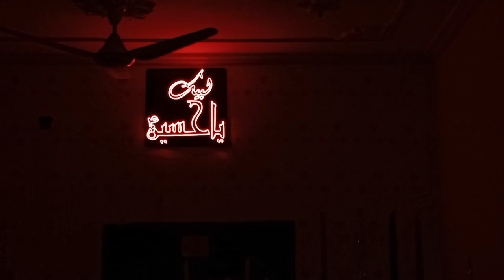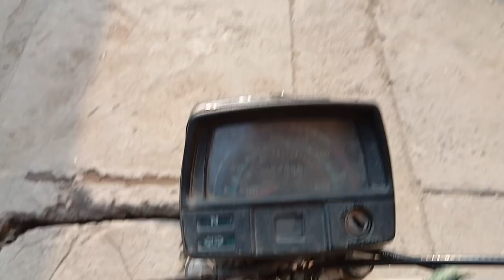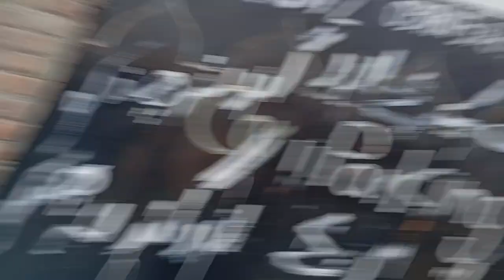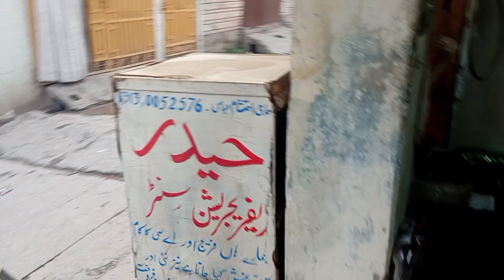Banana out of control hu gaya Fruit mandi ma qayamat barpaa😭 || circuit vlog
Banana out of control Fruit mandi ma qayamat barpaa
Daily vloging by circuit vlog
Fruit price's in ramzan 2024
Sabzi mandi Islamabad rate 2024
Fruit rates in Pakistan ramzan 2024
Ramzan ma fruit rate sabzi rate bhut zayada high hu jata ha name ka islamic republic ha Daily vlog ma aj ham na daily routine b add ki ha umeed karta hu ap ko pasand ay ga or channel ko like subscribe share kara ga ap insha'Allah